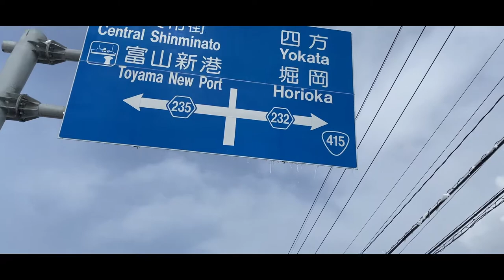IMIZU TOYAMA JAPAN I Cinematic Video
Awal tahun 2021, badai salju efek laut yang langka terjadi di Jepang. Peristiwa alam itu menimbulkan malapetaka di seluruh "Negeri Matahari Terbit" hingga menimbulkan sejumlah korban. Hanya dalam tiga jam, sebagian wilayah Hokuriku mencatat setidaknya 15 cm. Selama periode waktu yang sama, wilayah Toyama menerima salju setinggi 59 cm, rekor tertinggi yang pernah ada di daerah tersebut.

Akan tetapi peristiwa yang langka tersebut tak serta merta menimbulkan malapetaka. Usai salju turun secara beruntun. Dalam sisi lain juga menampilkan pemandangan yang mengagumkan. Pemandangan rumah, pohon, jalanan dan segala objek lain yang tertutup salju putih, menjadi pemandangan yang sangat eksotis nan elok.

Dibalik keganasan alam terkadang juga menampilkan pemandangan yang menakjubkan.